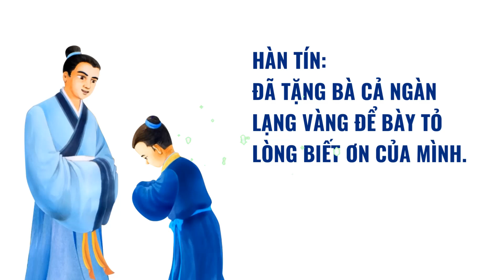❤️ Lòng biết ơn | Văn hóa Truyền thống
Lòng biết ơn là một mỹ đức, nền tảng phát triển nhân cách
Triết gia La mã đã từng nói: “Lòng biết ơn không chỉ là đức tính vĩ đại nhất    mà còn là khởi nguồn của mọi đức tính tốt đẹp khác.”
Nếu bạn cảm thấy mỏi mệt trên con đường tìm kiếm những danh vọng cho tương lai hay bất lực trước mong ước thỏa mãn mọi nhu cầu vật chất, tinh thần, thì đừng quên rằng hạnh phúc vẫn luôn ở đó – trong thái độ của lòng biết ơn.
Chu Tử Trị là một nhà tư tưởng nổi tiếng của Trung Quốc. Ông đã biên soạn một luận thuyết gồm 506 chữ bao hàm những lời giáo huấn cho hậu thế. Nhiều điều trong luận thuyết của ông đã trở thành những câu châm ngôn được người đời truyền tụng và học tập rộng rãi.
Ông giảng: “Đối với mỗi bát cháo ta húp và mỗi hạt gạo ta ăn, ta phải nhớ về sự khó nhọc của người nông dân trồng nên chúng. Đối với từng mảnh lụa ta mặc và từng sợi chỉ ta dùng, ta phải nghĩ về công lao của những người dệt nên chúng.”
Thường xuyên tâm niệm lòng biết ơn chính là thể hiện của tâm tính lương thiện, và là một quy phạm căn bản để làm người. Những người biết hài lòng với cuộc sống sẽ hiểu được ý nghĩa của lòng biết ơn. Khi một người cảm thấy biết ơn từng bông hoa, từng cọng cỏ, từng ngọn núi, và từng ngụm nước, thì cuộc sống của người đó chắc chắn sẽ rất phong phú và đầy ý vị.
Người có lòng biết ơn là bậc nhân nghĩa
Trong cuộc sống, chúng ta đều nhận được vô số ân huệ từ gia đình, người thân, bạn bè, đồng nghiệp và cả những người lạ ta gặp hằng ngày. Nhưng một người không có lòng biết ơn sẽ không nhận ra những ơn huệ đó mà coi nó như chuyện đương nhiên.

Khi mọi người đã yên vị quanh bàn ăn, người triết gia nọ liền chuyển chủ đề sang các món ăn trên bàn. Ông nói: “Nhìn thấy các món ăn trước mặt, trong lòng các bạn có nảy sinh lòng cảm ơn không? Cảm ơn các thực phẩm, rau quả đã thành tựu bữa ăn này, cảm ơn người đầu bếp, cảm ơn người phục vụ chúng ta, …”
Ông chủ hỏi: “Tại sao phải cảm ơn? Chúng ta ăn đều phải trả tiền cơ mà!”
Trong khi mọi người nhìn nhau không biết nói sao thì triết gia lại mỉm cười: “Thế tại sao chúng ta không trực tiếp ăn những đồng tiền đó?”
Người phương Tây bày tỏ lòng biết ơn với các vị Thần của mình trong ngày Lễ tạ ơn. Người phương Đông biết ơn Trời Đất, tổ tiên, cảm ơn cha mẹ, cảm ơn người khác giúp đỡ, cảm ơn cuộc sống, …
Thuở nhỏ gia cảnh Hàn Tín bần hàn, cha mẹ đều mất sớm. Mặc dù Hàn Tín chăm chỉ học hành, văn ôn võ luyện nhưng vẫn chẳng đủ mưu sinh. Đến bước đường cùng ông đành phải đến nhà người khác “ăn bám”. Vì vậy mà Hàn Tín bị người đời cười chê.

Hàn Tín vô cùng cảm kích ân tình của bà lão. Sau này khi Hàn Tín công thành danh toại, được phong làm Hoài Âm Hầu, ông vẫn không quên ơn nghĩa sâu nặng xưa kia. Hàn Tín cử người đi khắp nơi tìm bà lão. Cuối cùng trong buổi hội ngộ ông đã tặng bà cả ngàn lạng vàng để bày tỏ lòng biết ơn của mình.
Vậy nên cổ nhân có câu: “Chịu ơn một giọt, báo ơn một dòng.” Lòng biết ơn khiến nhân cách con người trở nên tốt đẹp, biết sống có tình nghĩa, đạo lý, trở thành bậc nhân đức.
Lòng biết ơn là một cảm xúc từ tận đáy lòng.

Nguồn hình ảnh: Được chụp từ video Tam Tự Kinh (Chánh Kiến)

lòng biết ơn tuệ an, lòng biết ơn cô ruby

lòng biết ơn ăn quả nhớ kẻ trồng cây
lòng biết ơn ông bà, bố mẹ, bạn bè
bài viết hay về lòng biết ơn
bài thơ về lòng biết ơn
bài hát về lòng biết ơn
lòng biết ơn có cần thiết trong cuộc sống không
lòng biết ơn cuộc sống
lòng biết ơn có ý nghĩa gì
lòng biết ơn của ruby nguyễn
lòng biết ơn của con cái đối với cha mẹ
lòng biết ơn cha mẹ là gì
câu tục ngữ về lòng biết ơn
danh ngôn về lòng biết ơn
lòng biết ơn đối với bản thân
lòng biết ơn giúp con người sống đẹp hơn
lòng biết ơn gia đình
phim ngắn về lòng biết ơn
powerpoint về lòng biết ơn

☘️ Nội dung: Thiết kế Camera bằng PowerPoint
00:00 Giới thiệu
00:35 Lòng biết ơn
01:24 Người có lòng biết ơn là bậc nhân nghĩa
03:40 Lòng biết ơn khiến nhân cách con người trở nên tốt đẹp
04:04 Lòng biết ơn là một cảm xúc từ tận đáy lòng

►►►  Đừng quên Like và Share nếu thấy video hữu ích trong cuộc sống của bạn nha!

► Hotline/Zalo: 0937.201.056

© Bản quyền thuộc về Dương Đăng Vinh Official.
Hoan nghênh chia sẻ.